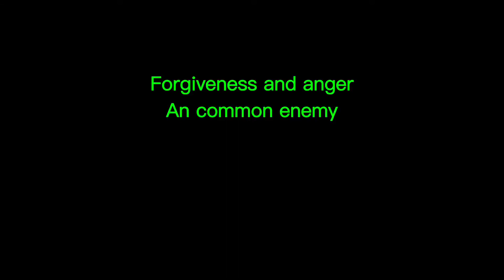Trailer for a Michael Jackson tribute movie out now!!